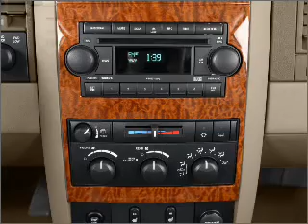2008 Dodge Durango - Little Rock AR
Year: 2008
Make: Dodge
Model: Durango
Trim: SLT
Engine: 4.7 liter 8 cylinder 16 valve
Transmission: Automatic
Color: Silver
Mileage: 61578
Address:
10825 Colonial Glenn Road